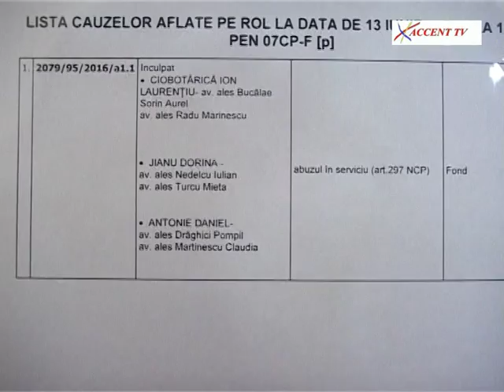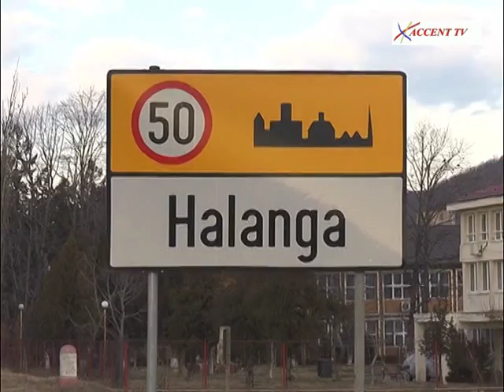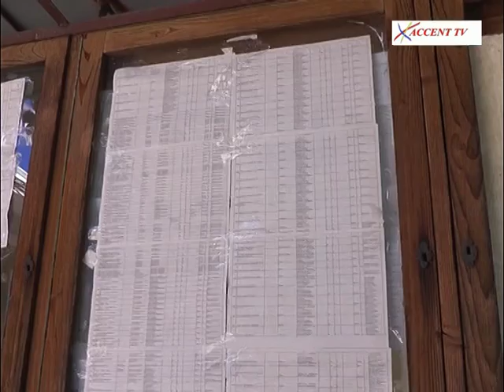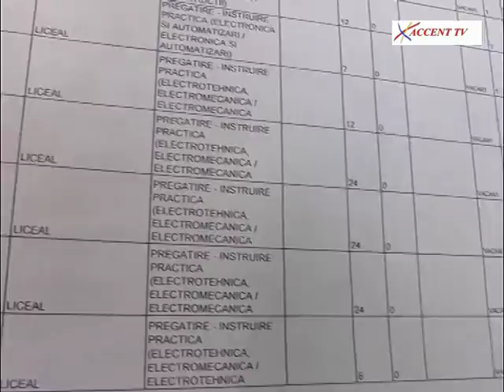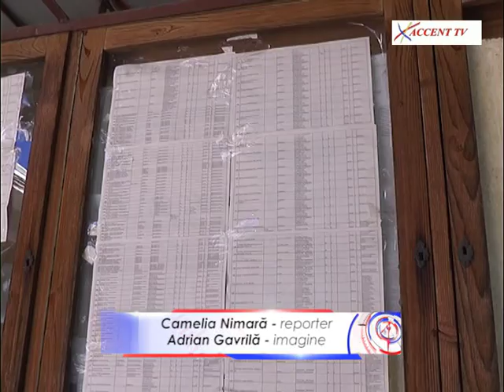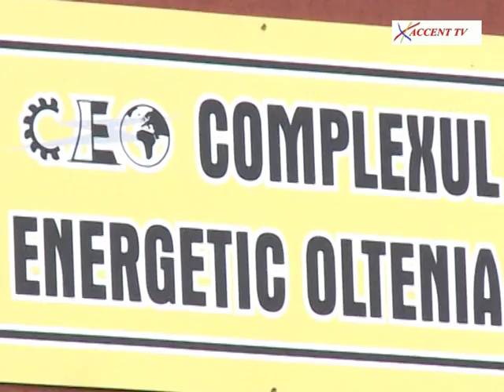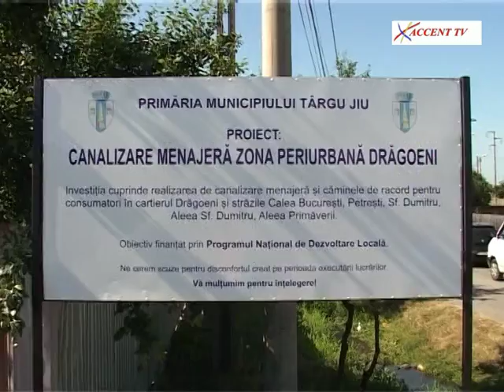Stiri Accent tv 18 07 2016